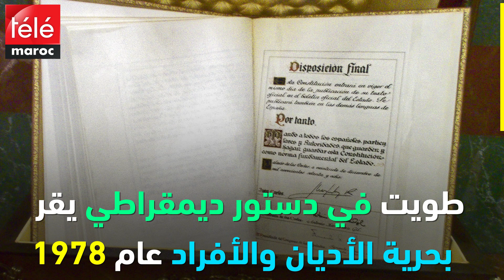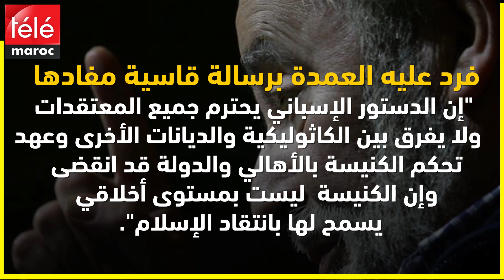الخليفة الأحمر... من هو أنغيتا غونزالس عمدة قرطبة الذي تحدى الكنيسة